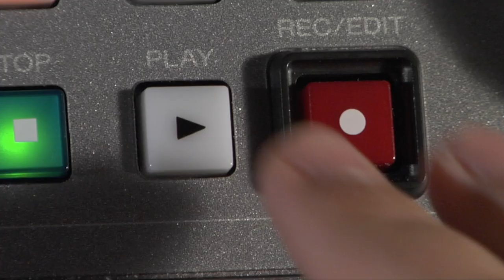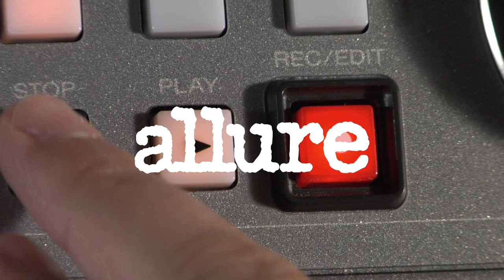Chris Pratt and Will Arnett Narrate A Makeup Tutorial | Allure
Actors and funnymen Chris Pratt and Will Arnett Narrate a Makeup Tutorial by Allure's Digital Beauty Editor Sable Yong. Chris and Will co-star in THE LEGO MOVIE 2: THE SECOND PART in theaters everywhere February 8th.